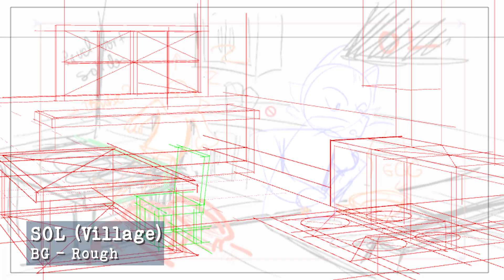Animation Scene Process! (Momo, Anne-Sophie, Valérie # 1) - SOL - VILLAGE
@/voskowtf , @/artsophiehml & @/_val.qui.dessine (insta)’s animation process of one of their scenes in our latest project: SOL - Village!!!

Étapes d’animations par @/voskowtf , @/artsophiehml & @/_val.qui.dessine (insta) pour une de leurs scènes dans notre plus récent projet: SOL - Village!!!